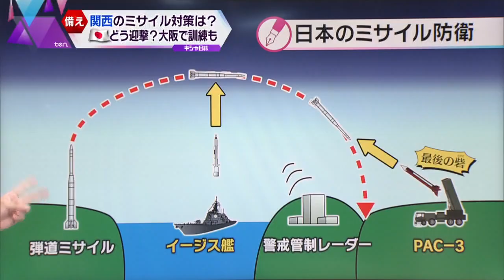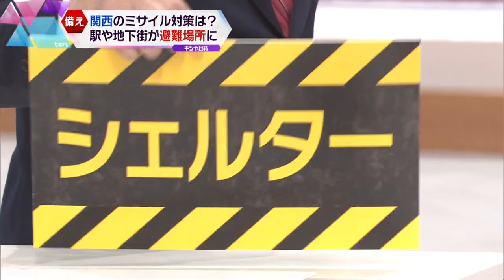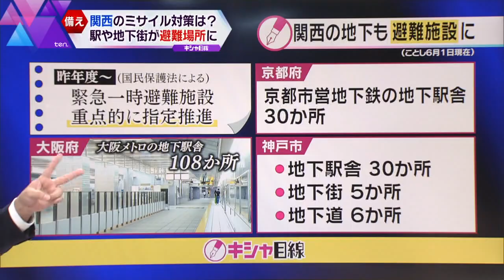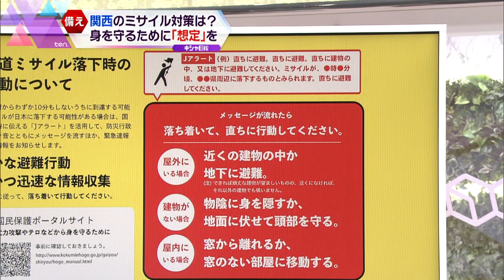【キシャ解説】もしミサイルが飛来したらどう身を守る？関西での備えと私たちがすべき準備は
北朝鮮など他国からミサイルが発射された場合に備えて、日本にはミサイルを海上から撃ち落とす「イージス艦」と、陸上から撃ち落とす「PAC-3」が配備されています。しかし、着弾しないための最後の砦、「PAC-3」には課題も多いのが現状です。万が一、ミサイルが関西に飛来したら、私たちはどのようにして身を守ればよいのでしょうか？私たちができる備えを解説します。